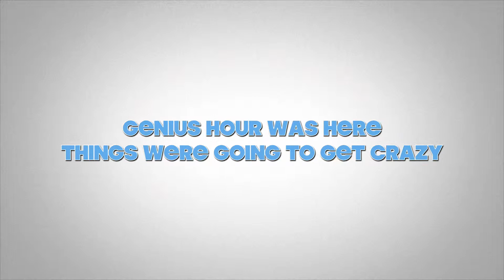Genius Hour Game Tables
Kinard Elementary Genius Hour 2015